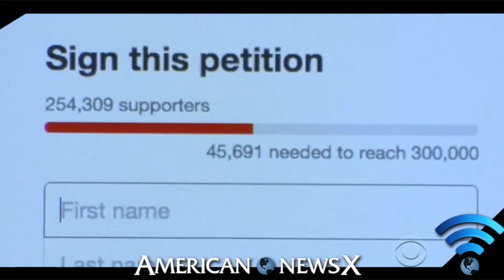Steve Avery Petition Report